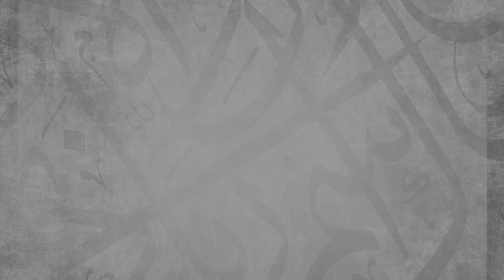Khutbah || THE DEVIATION OF THE YOUTH || Ustadh AbdulRahman Hassan